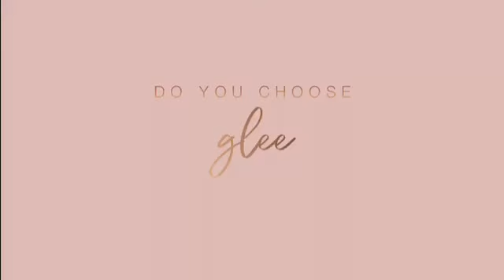Twist De'Xandra GLEE